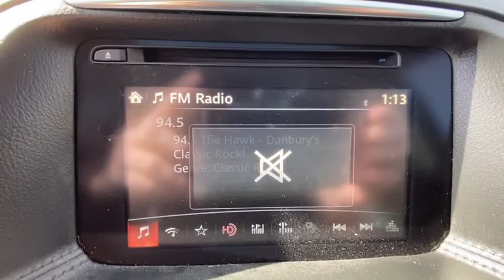2016 Mazda CX-5 Danbury, Newtown, Ridgefield, Brookfiels, New Fairfield, CT H13757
Used 2016 Mazda CX-5 available in Danbury, Connecticut at Danbury Automotive. Servicing the Newtown, Ridgefield, Brookfiels, New Fairfield, CT area.
2016 Mazda CX-5 GRAND TOURING - Stock#: H13757 - VIN#: JM3KE2DY9G0647861

Danbury Automotive
100-102 Federal Road